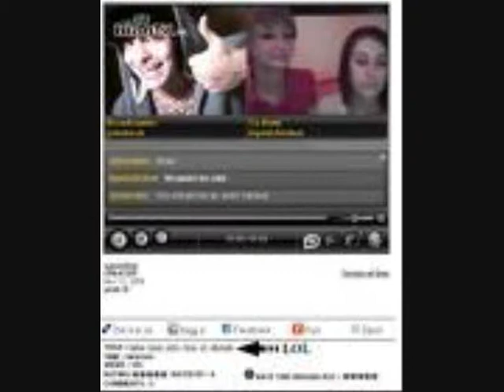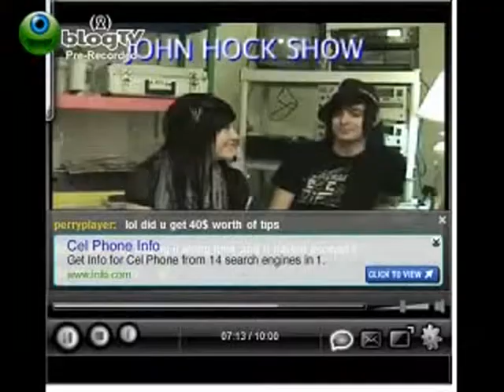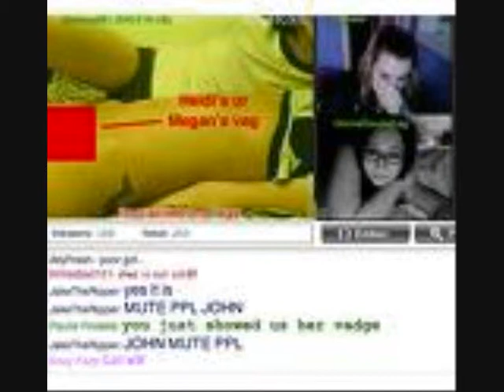JOHN HOCK EMO KID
JOHN HOCK EMO